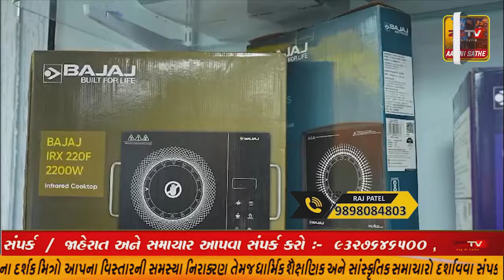હવે આપણા પ્રાંતિજ શેહેર માં ઉમિયા ઇલેક્ટ્રોનિકસ એન્ડ મોબાઈલ પ્રાંતિજ શેહેર માં સવથી મોટી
પ્રાંતિજ હવે આપણા પ્રાંતિજ શેહેર માં ઉમિયા ઇલેક્ટ્રોનિકસ એન્ડ મોબાઈલ

પ્રાંતિજ શેહેર માં સવથી મોટી ડિસ્પ્લે ધાવર્તો શોરૂમ

હવે આપણા પ્રાંતિજ શેહેર માં ઉમિયા ઇલેક્ટ્રોનિકસ એન્ડ મોબાઈલ

ઉમિયા ઇલેક્ટ્રોનિકસ એન્ડ મોબાઈલ
ફ્રીજ , એલ.ઇ.ડી.ટી.વી , એ.સી , કુલર , વોશિંગ મશીન , ધરધંટી , ઓવન , મોબાઈલ સહિત ઇલેક્ટ્રોનિકસ ચીજ વસ્તુઓનો વિશાળ શો રૂમ અટલે ઉમિયા ઇલેક્ટ્રોનિકસ એન્ડ મોબાઈલ

 દરેક ઇલેક્ટ્રોનિકસ ચીજ વસ્તુઓ ખુબજ વ્યાજબી અને સ્ટાન્ડર્ડ કંપનીની હાજર સ્ટોકમા મળી રહેશે અને સરળ હપ્તે , વગર વ્યાજે મળશે કોઇપણ ઇલેક્ટ્રોનિકસ ની ચીજ વસ્તુઓ ખરીદવા માટે આજેજ અમારા શો રૂમ ની મુલાકાત લો

સ્થળ  :- ૪,૫,૬ પ્રમુખ સંગમ કોમ્પલેક્ષ , એપ્રોચરોડ , પ્રાંતિજ , જિ.સાબરકાંઠા ,મોબાઈલ ૮૦૦૦૦૦૯૬૬૪ ધવલ પટેલ ,

અમારી બીજી બ્રાન્ચ
B-24 , 25 સેતુ સ્ક્વેર કોમ્પલેક્ષ, મોટા ચિલોડા
મોબાઈલ ૯૮૯૮૦૮૪૮૦૩ રાજ પટેલ